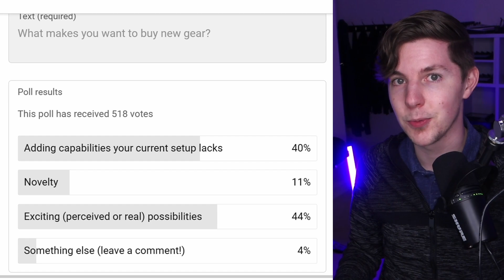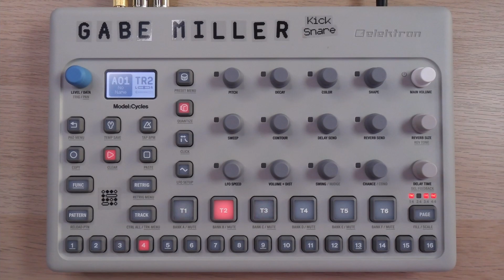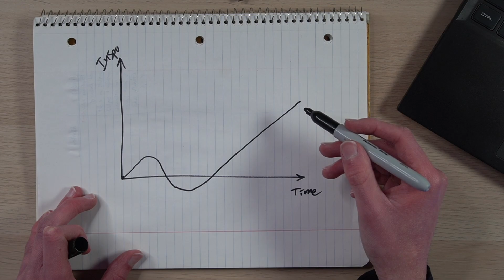How to Make MORE Music with LESS Gear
Ideas on how to make more music with less gear WITHOUT feeling like you're depriving yourself.